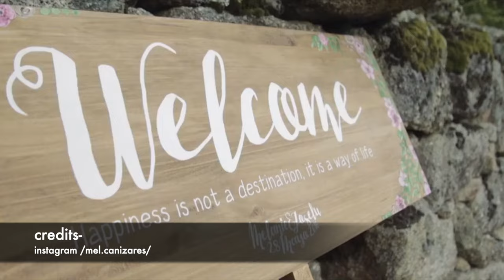Real Madrid players wife , wags & girlfriend 2023 ( courtois, Valverde, modric, kroos, alaba, lunin)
Real Madrid wags & girlfriend 2023 wife
Real Madrid Players Wife & Girlfriend